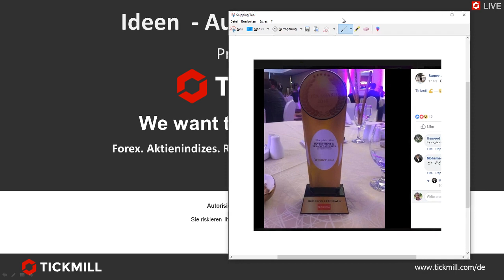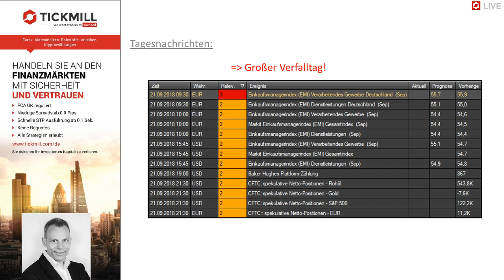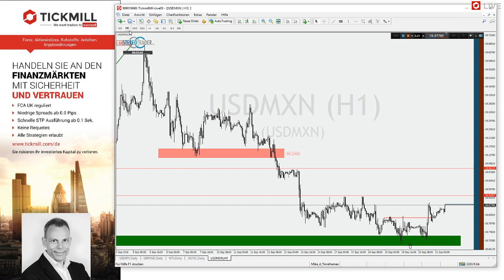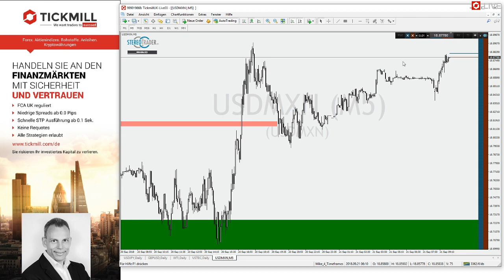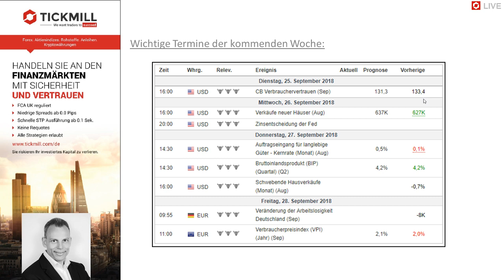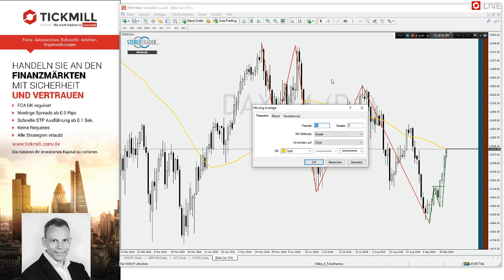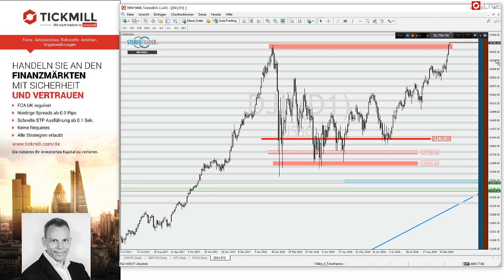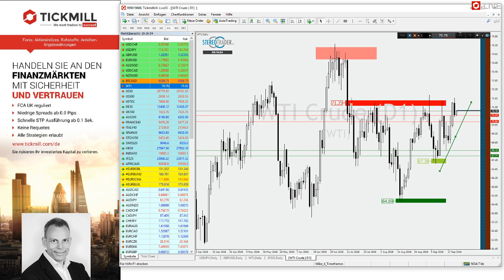GBPNZD – USDCNH - USDMXN – Videobesprechung zu Tickmill's Handelsideen für den 21. September 2018